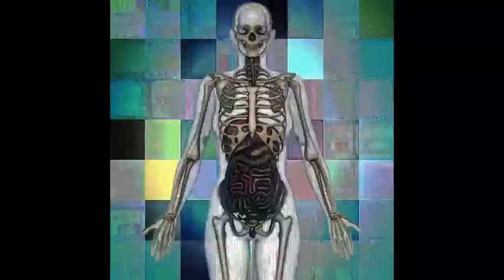figures&fields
random images